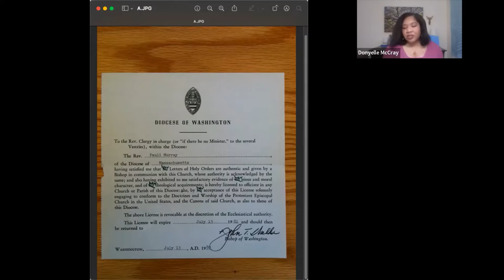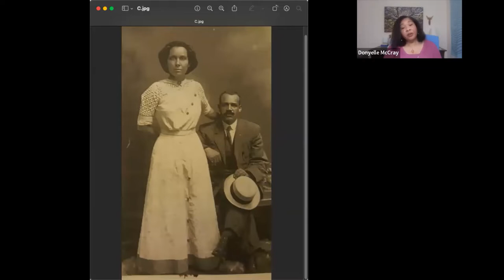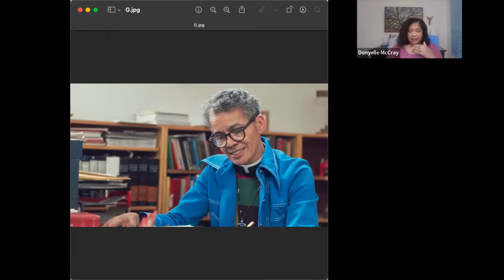What Counts as a Charism? Discerning Signs of Grace in the Life of Pauli Murray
Should we think of charisms as a specific set of spiritual gifts demarcated in scripture? Or might certain human lives expand our understanding of what counts as a spiritual gift? Pauli Murray (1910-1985) was a path-breaking activist, attorney, poet, and scholar who was celebrated as the first African American woman ordained to the priesthood in the Episcopal Church, USA.  Murray is also best described as genderqueer or nonbinary.  Due to the coalescing effects of race and gender bias, personal and professional barriers abounded throughout her life.  Cultivating a vibrant spiritual life required that she re-imagine what counted as a spiritual gift and nurture virtues that would help her thrive on the social and political frontier.  This lecture will explore the eclectic, often-contested charisms that enabled Murray to engage in faithful risk-taking and maintain dialogue with people holding opposing views about human difference.

Donyelle C. McCray is Associate Professor of Homiletics at Yale Divinity School in New Haven, Connecticut. Her scholarship focuses on African American preaching, sermon genre, and modes of authority. She examines the relationship between embodiment and authority in The Censored Pulpit: Julian of Norwich as Preacher (Lexington/Fortress Academic 2019). A forthcoming volume, Is it a Sermon? (Westminster John Knox Press), explores genre fluidity in African American preaching. For several years Donyelle has studied the life and work of the Rev. Dr. Pauli Murray and is currently writing a book about Murray’s preaching and spirituality, The Apostle Pauli. Deeply concerned about the workings of race in the church, she is collaborating on a documentary film with the Louisville Institute’s Clergy-Scholar Research Team on Race, Church, and Theological Practices.